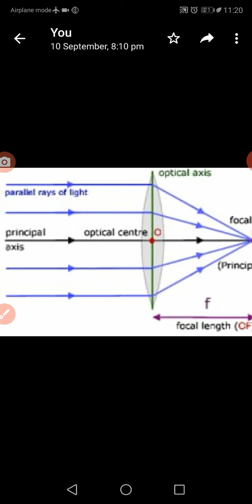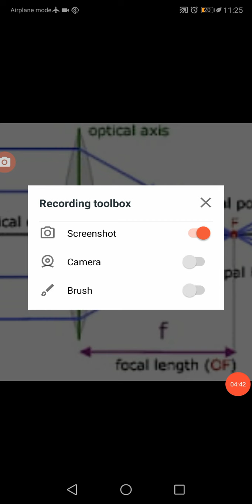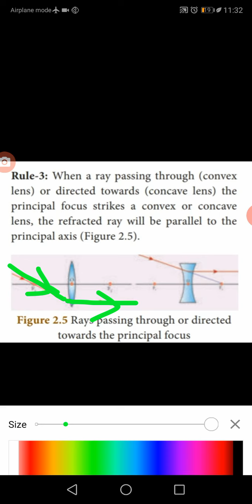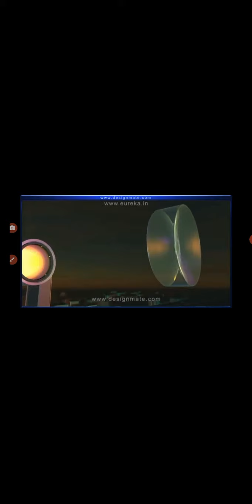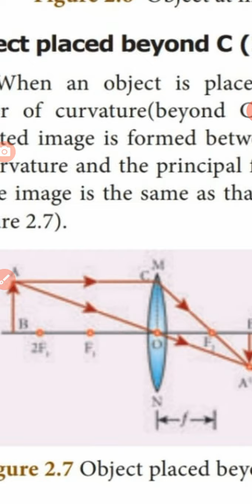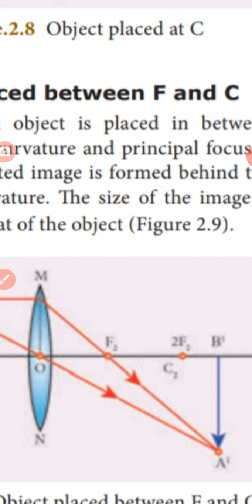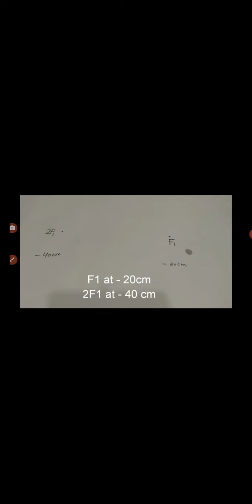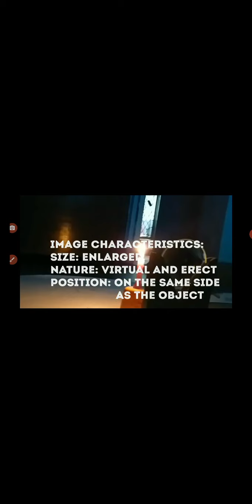lesson 2. optics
refraction through convex and concave len
s